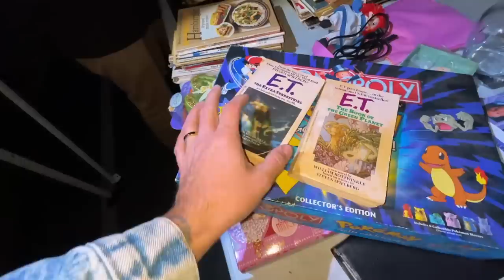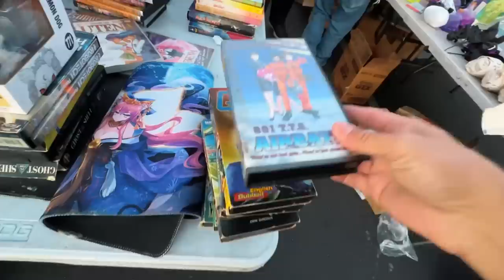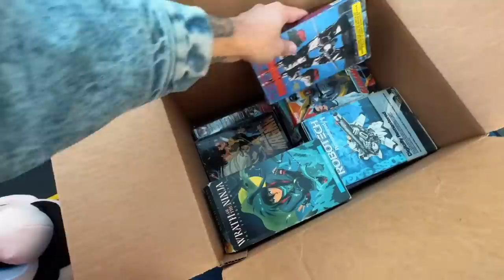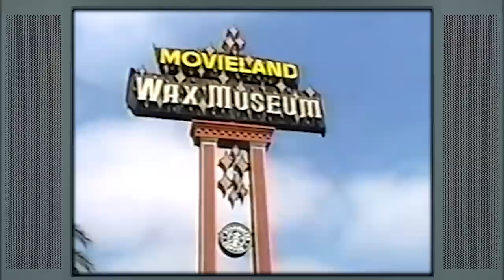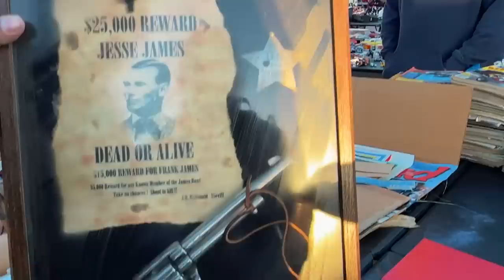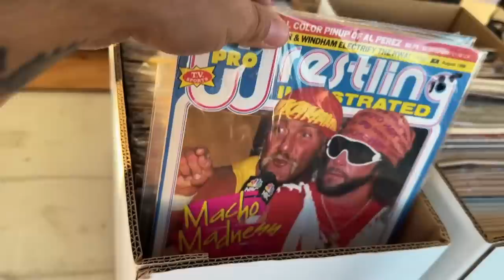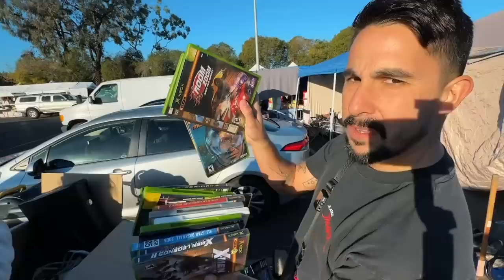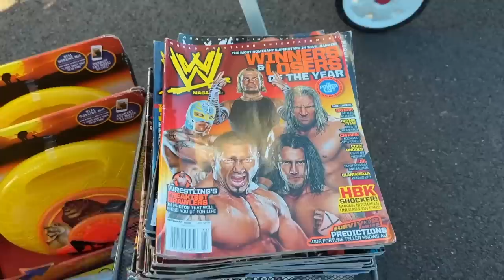Everyone FREAKED out at this vendors booth (so did we)